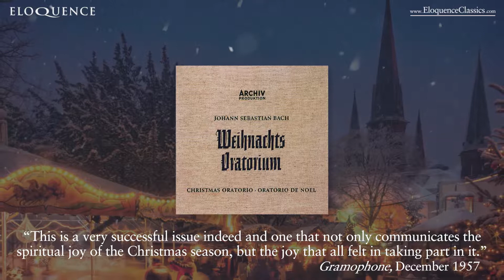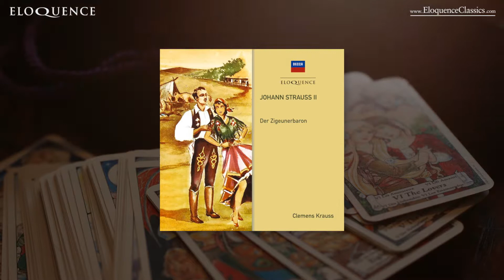Eloquence Classics - Christmas 2017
Celebrate Christmas and the New Year with Eloquence: Lehmann’s recording of Bach’s Christmas Oratorio and Clemens Krauss’s Strauss Family recordings.